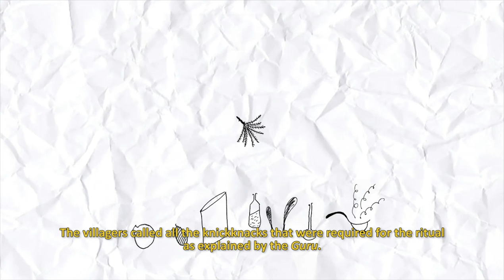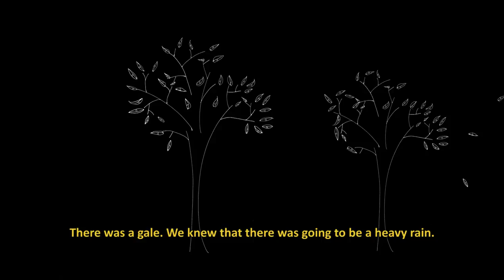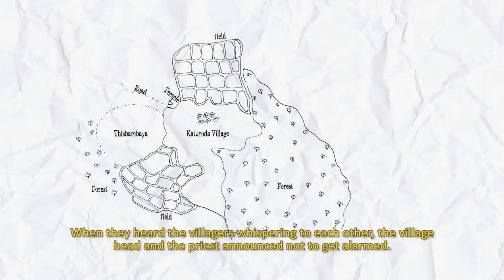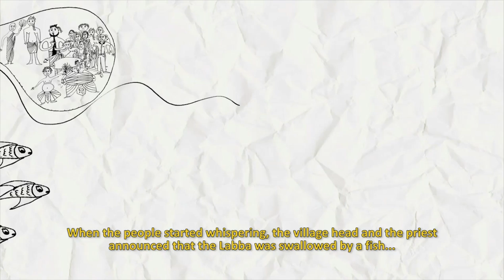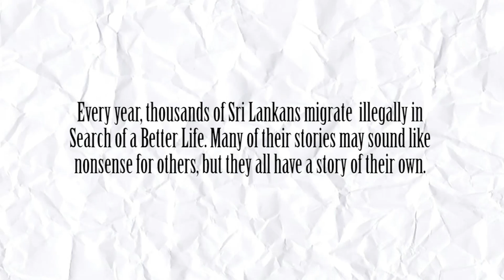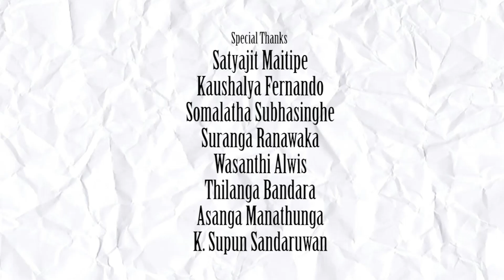La Bbe Thoile (2012) Short Film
La Bbe Thoile (2012)  Animated Sinhala short film...
Staring: Chandana Aluthge,Cristopher Durrant, James Tatam
Director: Thisara Imbulana
Screenplay: Thisara Mangala Bandara
Story: Chandana Prasanna
Artist: Thisara Imbulana
Animator: Chandana Prasanna